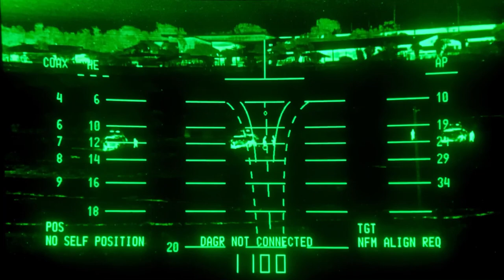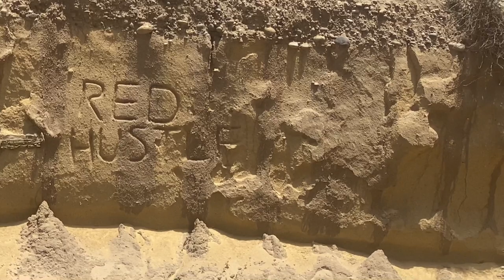Light Armored Reconnaissance Marines Course 4-22 (LARMC)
60 Marines (56 0311 Riflemen) Picked up with Light Armored Reconnaissance Marines Course May 16th, enduring the 6 week course to become an 0313 LAV Crewman Graduating June 30th. This footage was all taken during the course (with the exception of one scene pulled from the movie “Battleship”) and gives a glimpse of what is experienced in the course. Class of 4-22.